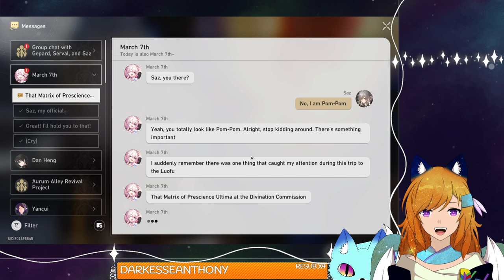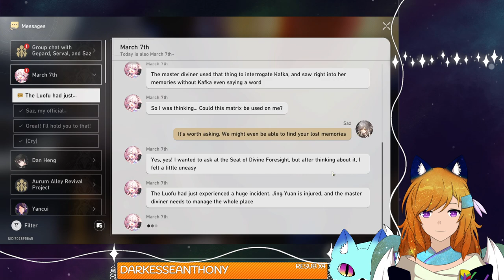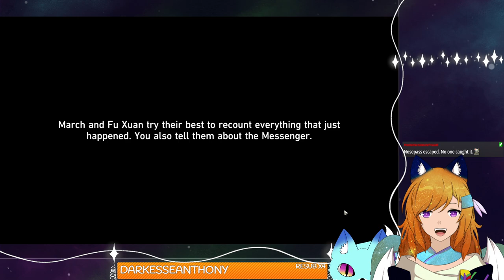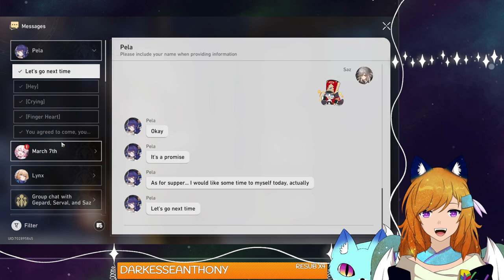Just a little dabble~ | Honkai: Star Rail pt.14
Doing the new companion quests and a spot of summoning~

Gotta say, I love Lynx and Pela~! Lynx is super cute and Pela's story broke my heart TTwTT